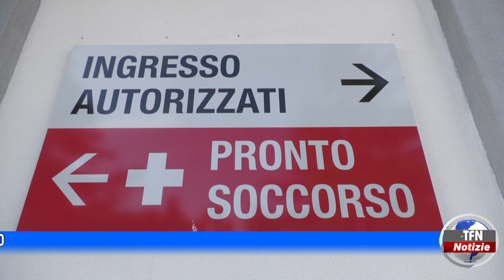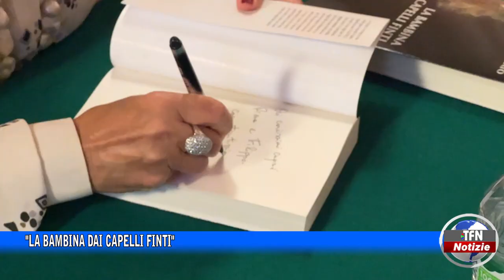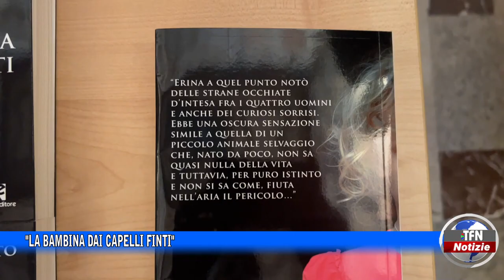Il telegiornale di TFN edizione del 10 OTTOBRE 2022 – ore 14:00